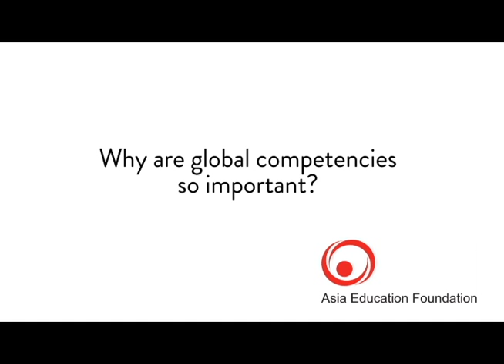ASIALINK AEF OPEN A DOOR TO THE WORLD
Vox Pop session for Asia Education Foundation.